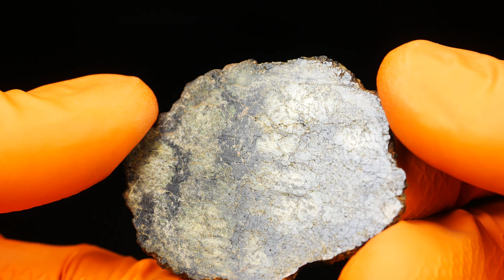PolandMET Meteorite NWA 15876 (6.61 gram)